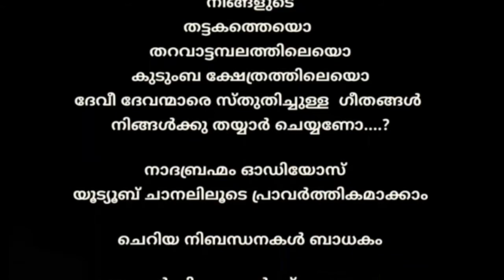Sree Guruvayoorappan Sthuthi Sung by : Shri. K.P. Balamurali & Smt. Sudha Bindhu Sasikumar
Sree Guruvayoorappan Sthuthi : Guruvaurpuramvazhum
Lyrics : Smt.Usha Vasudevan
Sung by : Shri.K.P.Balamurali & Smt. Sudha Bindhu Sasikumar
Album : Krishnavandanam